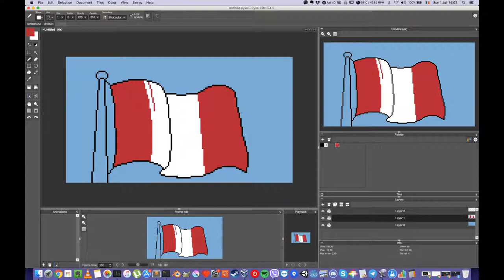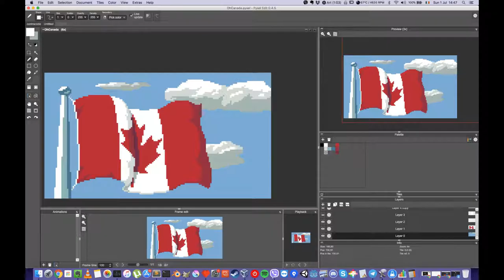Pixel Art Timelapse - O Canada!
I drew a Canadian flag for Canada day... nearly 7 months ago! I didn't put together the timelapse at the time because I don't really feel like national flags are my thing, but I wanted to try out my timelapse process on a new laptop with new tools and this is all I had ready to go, so... here it is!

I have a few things in the pipeline so I should have more videos out soon!

Follow me on the twitters or the Facebook for more pixel art and game dev, or check out my website for more ways to keep track of what I am up and don't forget to like and subscribe!